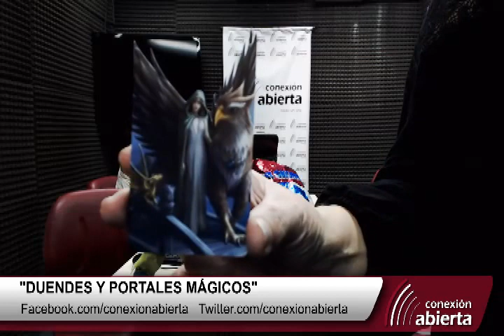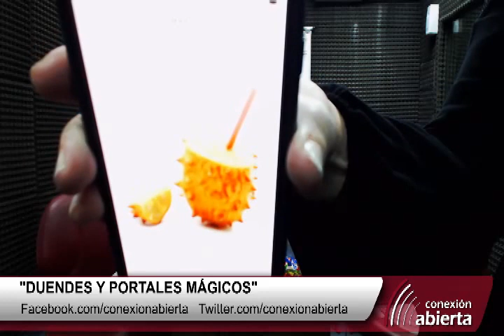"DUENDES Y PORTALES MÁGICOS" 19-06-17 - Radio Conexión Abierta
- Programa: "Duendes y portales mágicos"
- Conducción: Liliana Chelli y Sandra Noval
- Lunes 23hs